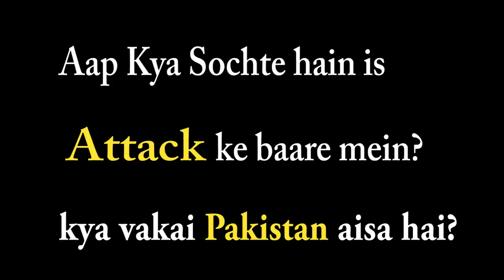Delhi on Pakistan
in this scenario of India and Pakistan. What people think about Pakistan. What we have to do with Pakistan. Kya usey uda dena thik?

DOP: Shubham Baluni
Host: Sadiya & aarzi
Edited by Saher & aarzi